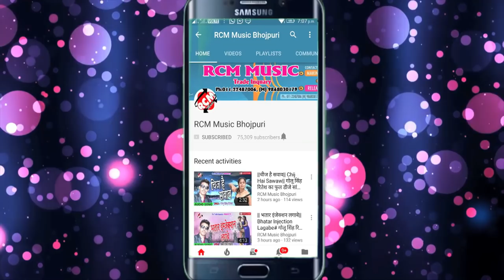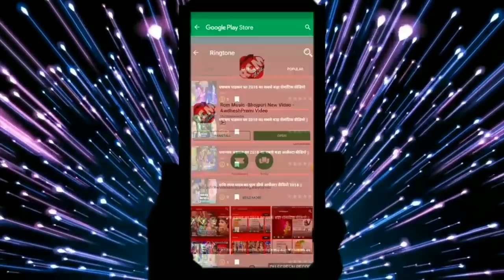आजाद अजनवी का 2019 का बड़ा सांग || सजनवा गईले बिदेशवा || SAJANWA GAEELE BIDESWA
Title: SAJANWA GAEELE BIDESWA
Singer: AJAD AJNAWI
Lable: RCM Music
Lyrics:  DINESH JOSI
Video Director:
DOP: